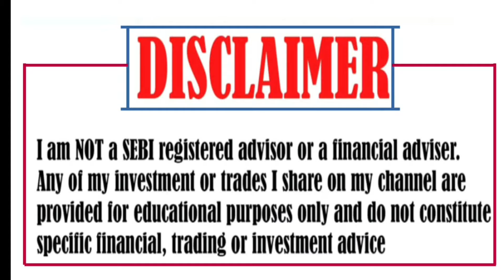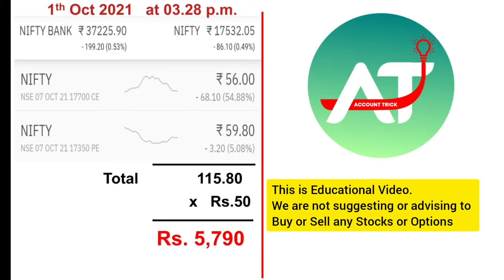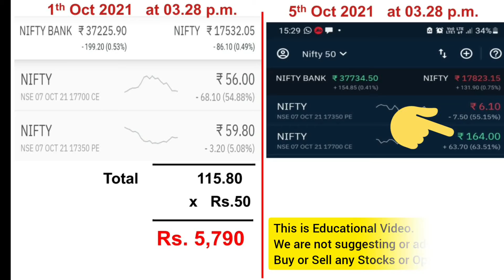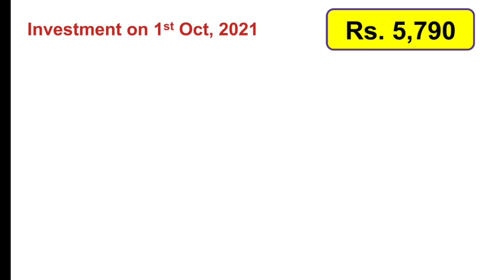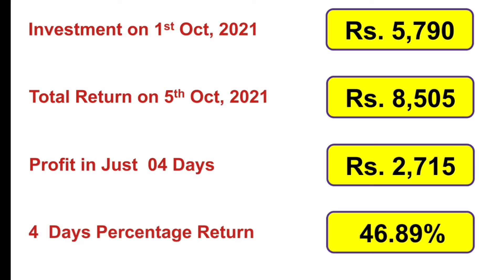Nifty50 Option Strategy based on NIFTY VIX | Successful Strategy| 46.80% Returns in 4 days in option